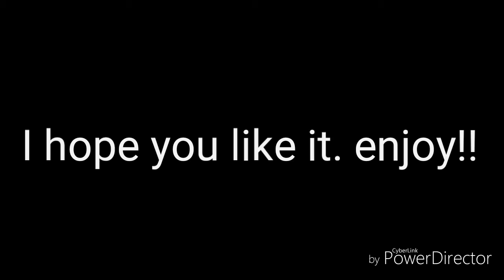Lego Star Wars Custom Phase 1 Clone Trooper Minifigure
I hope you like it. This is my 3rd custom minifigure, but i think this is my best one. If you want a shout out ask on the coment section below :)

ST Productions